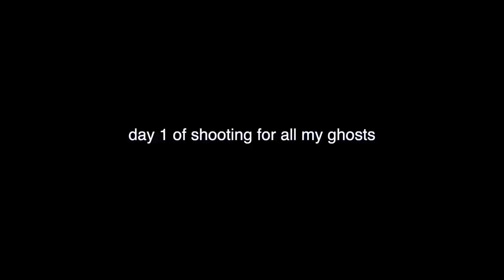behind the scenes: all my ghosts music video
‘Older’, the new album from Lizzy McAlpine, is out now.

thank you to Ashlan Grey & Isobel Shirley for capturing so many of these bts moments :)

edited by mi